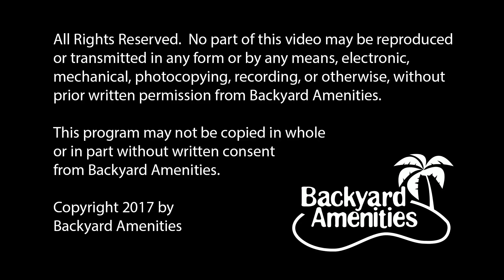Winfrey Pool Design by Backyard Amenities